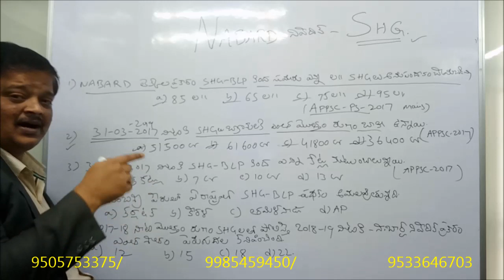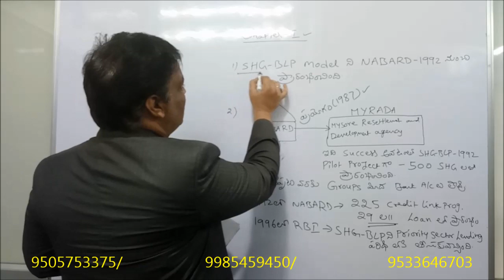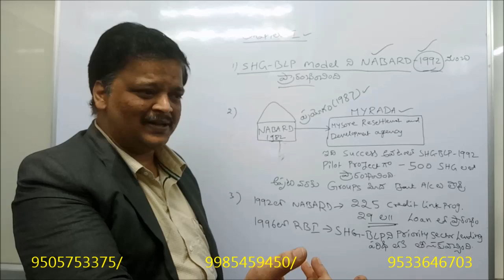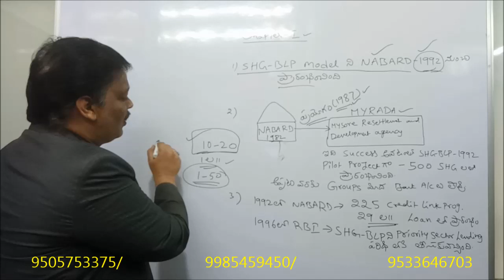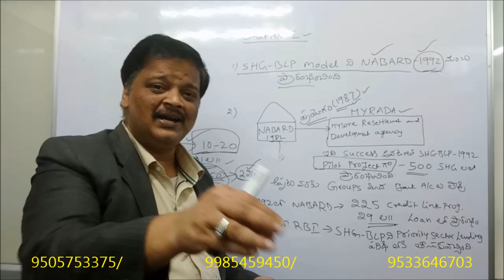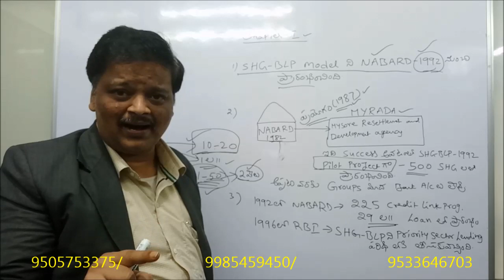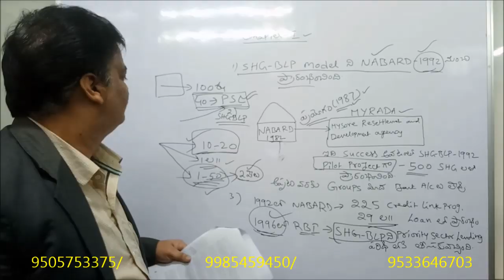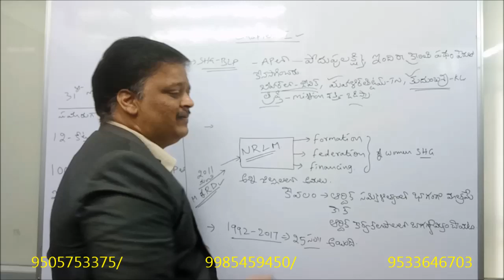NABARD REPORT SHG - GARAMA SACHIVALAYA PANCHAYA AND PS MAINS